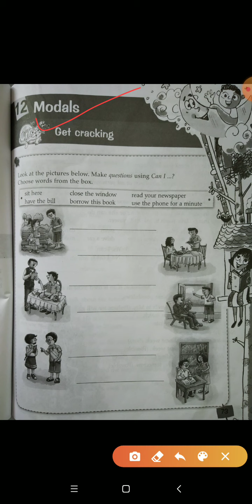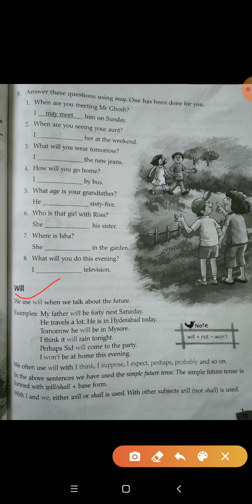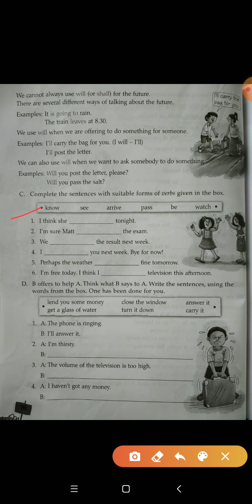Class- 4th, Subject- English Grammar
Chapter- 12, Modals